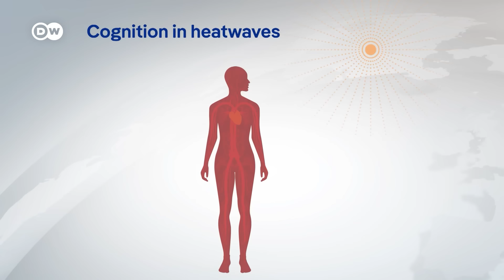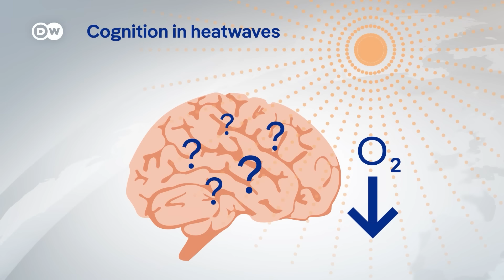Is there a link between hot weather and crime? | DW News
Last month was the hottest June ever measured - breaking last year's global record. And as heatwaves continue into July, people in many countries are feeling the effects.
Doctors warn that extreme heat can be fatal.
Heat causes more deaths worldwide than any other weather-related factor. And due to climate change, more and more people all over the globe are being regularly exposed to sustained high temperatures. That has both physical and mental effects.

Chapters
00:00 Extreme heat a threat to human health
01:51 Robin Cooper, Department of Psychiatry at the University of California
09:00 Jeff Goodell, Author of the book 'The Heat Will Kill You First'